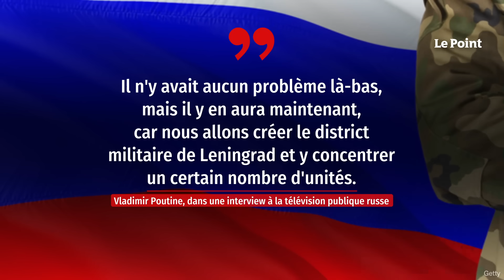Finlande dans l'Otan : l’avertissement de Vladimir Poutine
« Des problèmes » créés là où il n'y « en avait pas ». Le président russe Vladimir Poutine a annoncé, en réponse de l'entrée de la Finlande dans l'Otan cette année, un renforcement militaire dans le nord-ouest de la Russie. « Il n'y avait aucun problème là-bas, mais il y en aura maintenant, car nous allons créer le district militaire de Leningrad et y concentrer un certain nombre d'unités », a-t-il déclaré à un journaliste de la télévision publique dans un entretien diffusé dimanche, dans lequel il accuse les Occidentaux d'avoir « entraîné la Finlande dans l'Otan ». Retrouvez-nous sur : - Youtube - Facebook - Twitter - Instagram - Tik Tok - LinkedIn